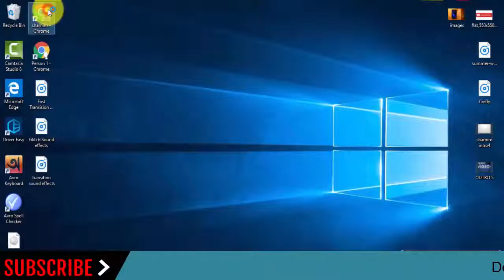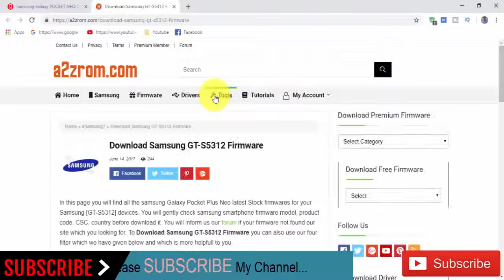Download Samsung Galaxy POCKET NEO DUOS GT-S5312 Stock Rom ! Official Firmware Update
In this Website (gsmrom.net) we have managed to share the Original Samsung Stock Rom (firmware) for all the available Samsung Devices. we will give you a tutorial on how to update the firmware of your Samsung Galaxy POCKET NEO DUOS GT-S5312.

Required for this is:
- your Galaxy POCKET NEO DUOS GT-S5312, with at least 30 percent charge.